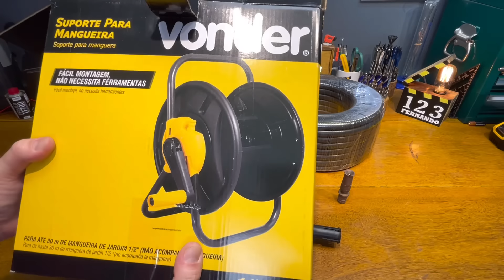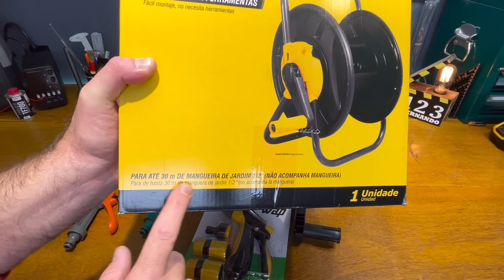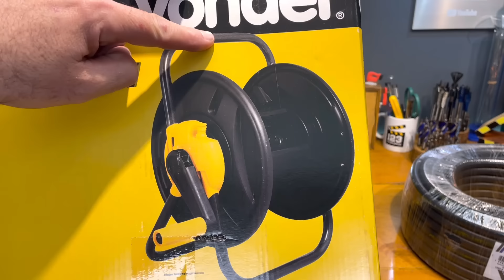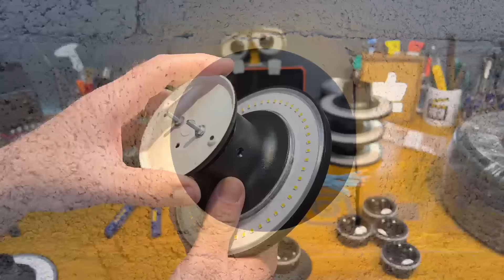Mangueira Anti torção, Carretel mangueira de jardim Vonder e Tramontina, Esguicho Wap engate rápido.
Muitas dicas para mangueira de jardim anti torção exposta ao sol, suporte enrolador de mangueira de água Vonder, carretel suporte de mangueira Tramontina, esguicho pistola Tramontina para mangueira de água, esquicho WAP engate rápido 1/2'' e de luminária Eclipse de parede.
LINKS ÚTEIS:
Enrolador de mangueira Tramontina Piso e Parede
Enrolador de mangueira Vonder para Piso
Carretel retrátil automático com mangueira de 25 metros - Novaforma
Mangueira Pt 300 Ar E Agua Anti Torção 1/2 Parede 3,3mm 30mt
Mangueira preta resistente para jardim 30 metros